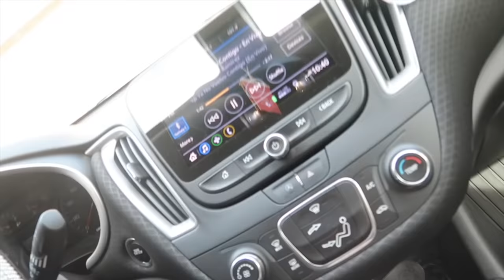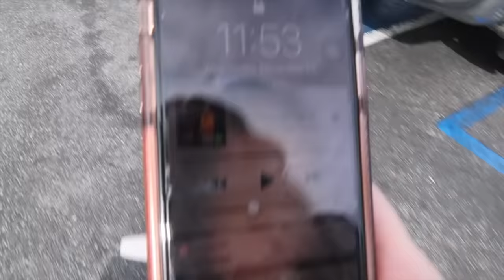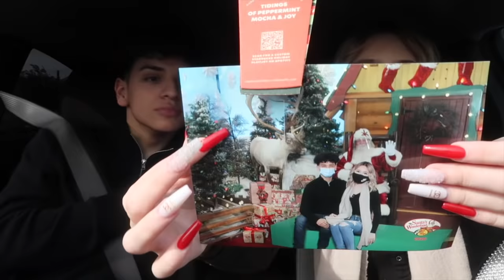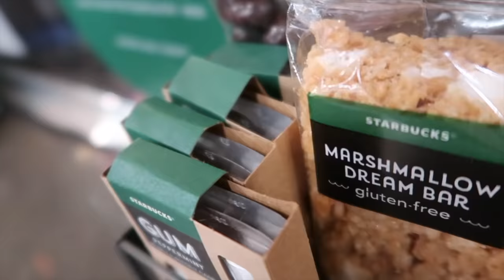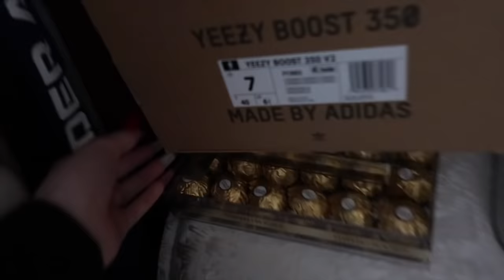Our First Christmas Together | VLOGMAS DAY 24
My hair stylist : @styledbyquoizel

FAQ-
Age- 17